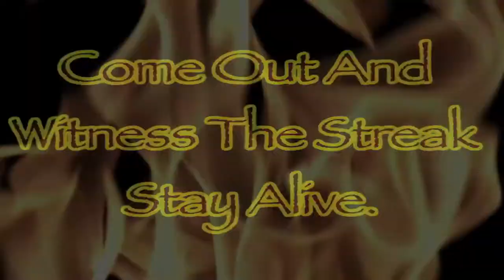Highlights- Arizona St. Hockey vs. Weber St.